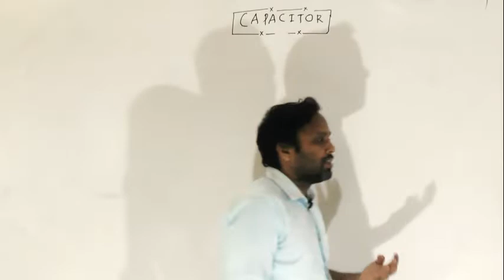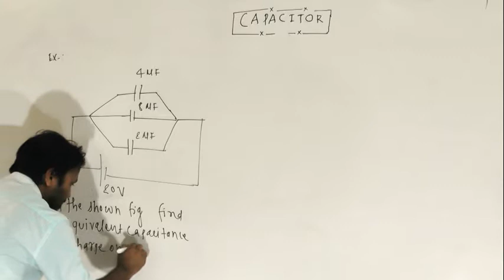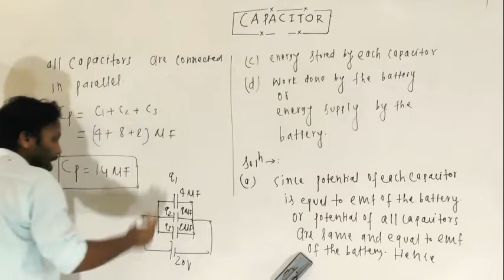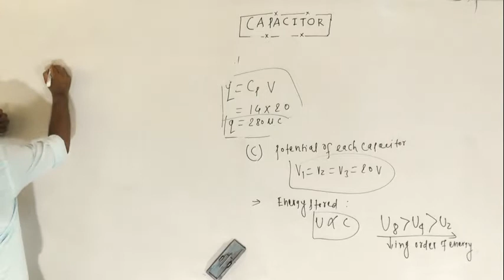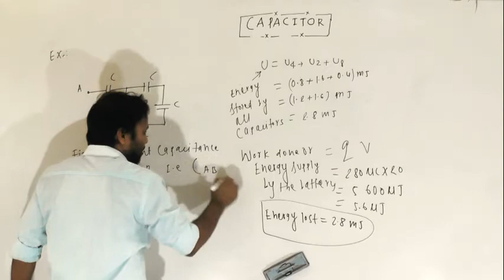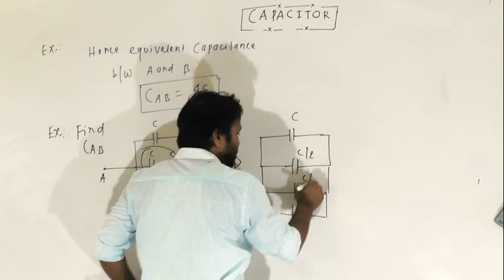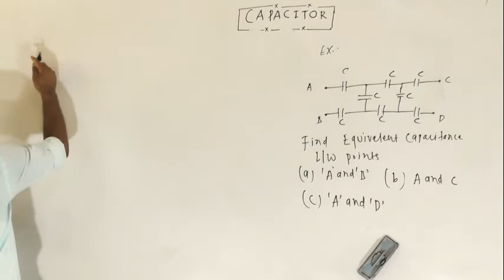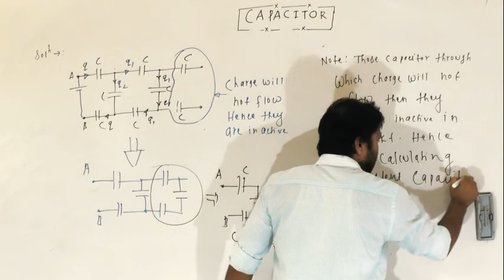CAPACITOR PART 5 CLASS 12TH